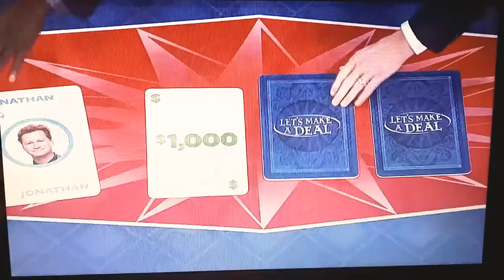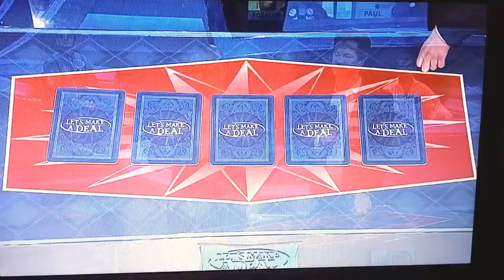Let's Make A Deal "LMAD Casino" 2/24/2021